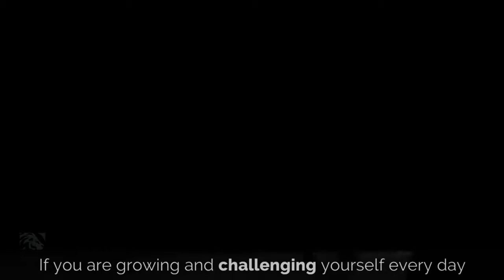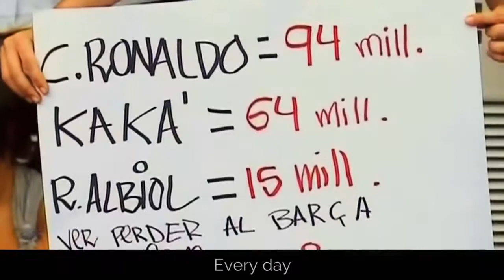CRISTIANO RONALDO : Control Your Mind (MUST WATCH) - MOTIVATION